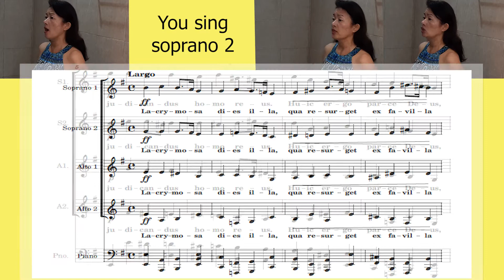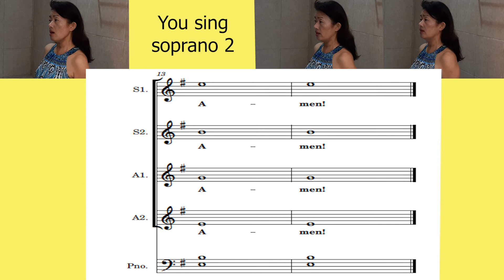Preludes Op.28 No.20 [ F.Chopin ] arr. for female voices LACRYMOSA KARAOKE for soprano2ソプラノ 2さん用カラオケ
脳トレ＆癒し　ハーモニーセラピー㉗ Preludes Op.28 No.20 [ F. Chopin ] arr. for female voices LACRYMOSAプレリュード[ ショパン ]

合唱大好きです。近くに合唱仲間がいないので、

視唱得意な方、ぜひこの動画で歌ってみてください！
難しかった方は練習動画で確認できます

Preludes Op.28 No.20 [ Frédéric Chopin ] arr. for female voices LACRYMOSA soprano 2 ソプラノ 2さん 練習用